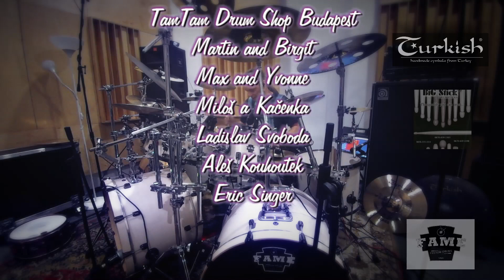Studio Drum Solo w/ Acrylic Snare Drum - Played By Radek Šikl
This video is one of my presentations of the FAME Maple Custom kit (Keller VSS Shells ) and Turkish Cymbals set.
Recorded in May 2019 Budapest, at Budai Probaterem by three SONY camcorders, two HDR - PJ330’s ( one on each side ) and SONY MV1 Music Video Recorder in the middle.

Recording SW was Mixcraft 7
Video edditing SWs were  Pinnacle Studio Ultimate 20 and DaVinci Resolve

The kit is:
FAME custom  MAPLE
Keller VSS Shells

BDs 24''x16''
TT   8''x  8''
TT  10''x 8''
TT  12''x 8''
TT  13''x 8''
FT  16''x14''
FT 18’’x14’’

SD 14’’x6,5’’  Maple

Other Snares are FAME:
SD 14''x 6,5'' Copper
SD 14’’x 5,5’’ Acryl

24" BDs are 10ply and the toms are 8ply
8ply is 5,5mm and 10ply is 6,5mm

19’’Crash - Apex

9"Bell - Rock Beat Raw
10’’Bell - Kurak

Stacks are:
21’’Ride - Rhythm and Soul bottom and 19’’ Crash - Apex top
20’’Ride - Apex bottom and 19’’Crash - Apex  top
10’’Bell - Kurak bottom and  8"Splash-Reverse rivets Xanthos Jazz  top

Skins were  Remo clear Emperor and Remo Coated Emperor on toms and floor toms
Remo Emperor X Coated Dot, Remo Coated Ambassador and Remo Clear Ambassador on snares
Remo Clear  Ambassador reso on all drums except of BDs
Remo Power Stroke 3 batter side and Evans EQ3 Black Resonant  front heads

Microphones were FameDrum Microphone Se’’Practice’’ 7 - Piece 2x all toms, SDs, Floor Tooms, inside BDs and overheads ( only one pair of overheads used )
JTS NX - Dynamic Microphone for  BD’s front
1pc of Superlux H08 as room mic